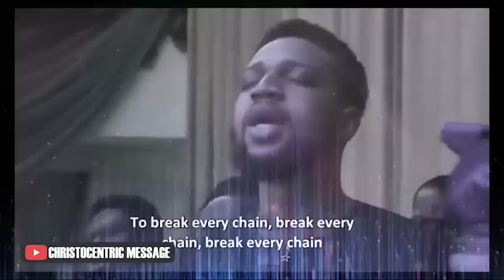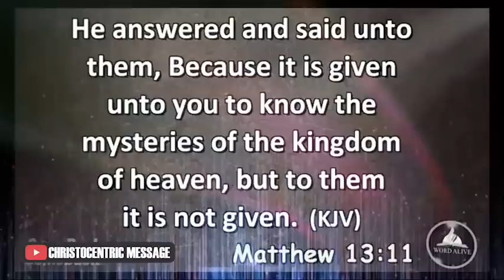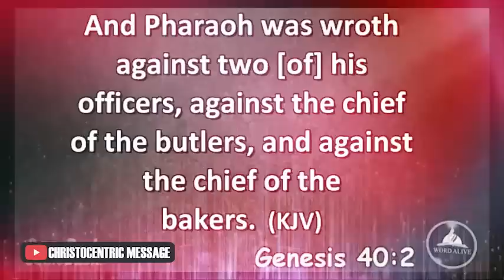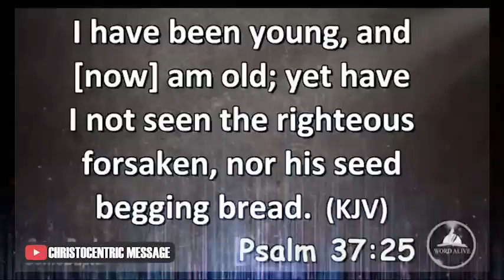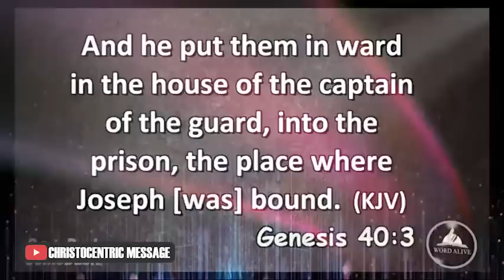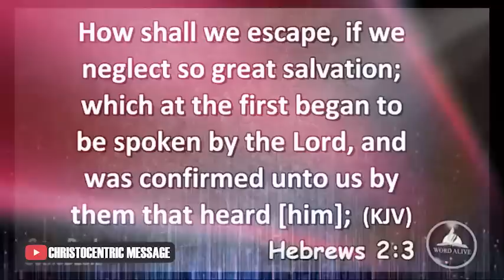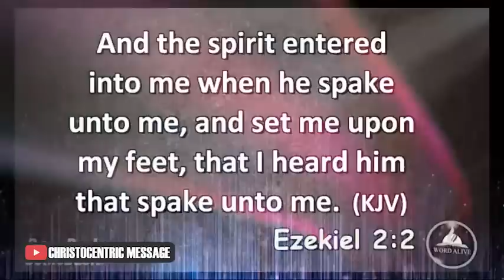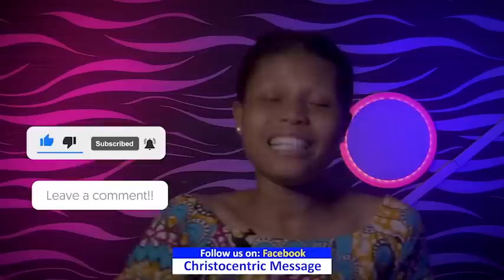This Week: THE POWER TO RESTORATION - Apostle Joshua Selman